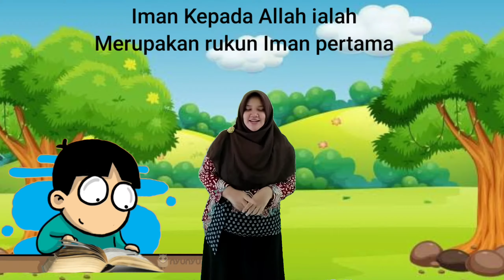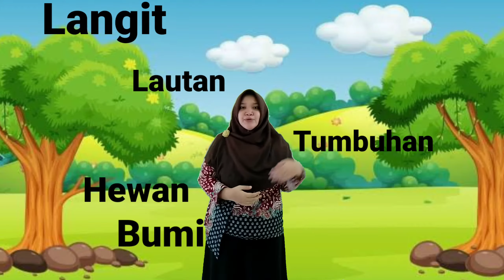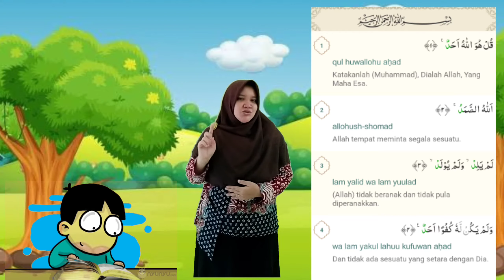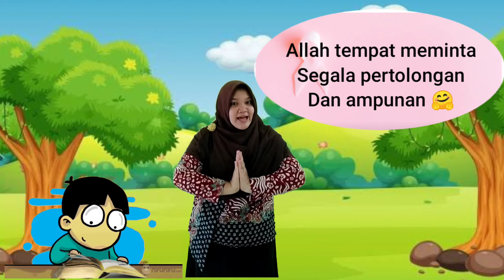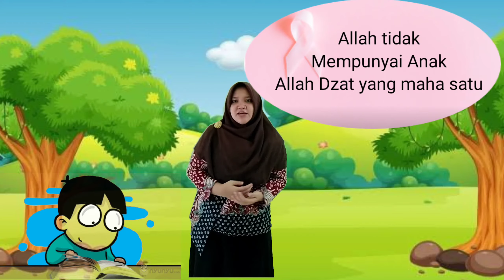PAI kelas 1